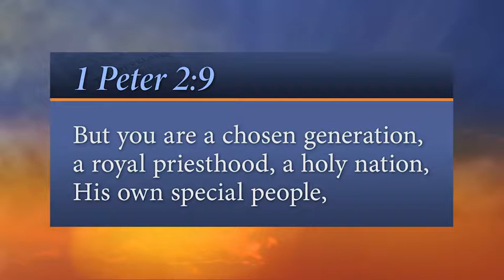258. Begin Again (Every Word “Daily Reflections”) SDA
He fought on both sides! “But you are a chosen generation, a royal priesthood, a holy nation, His own special people, that you may proclaim the praises of Him who called you out of darkness into His marvelous light.” - 1 Peter 2:9